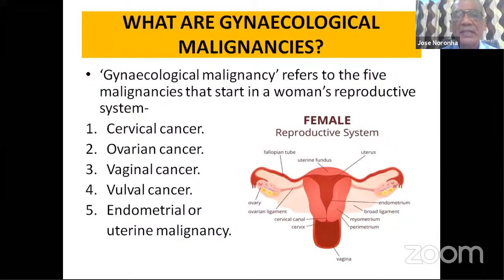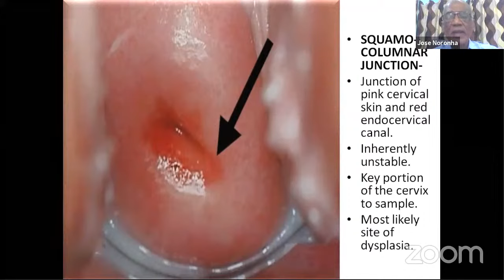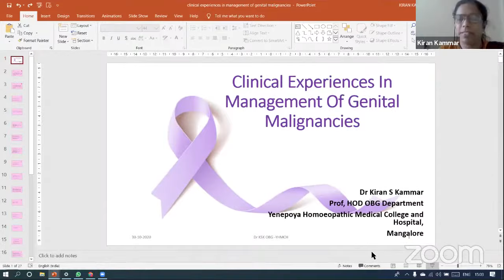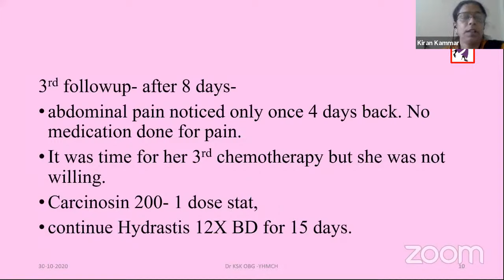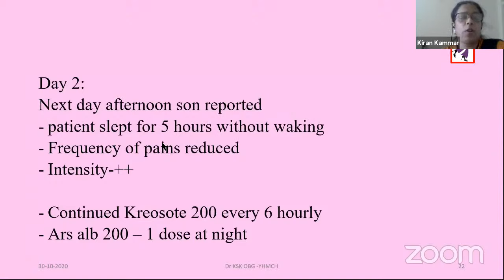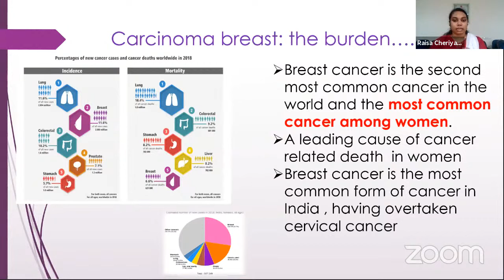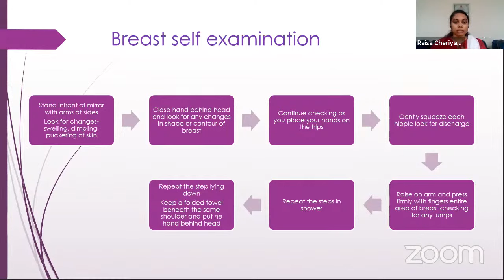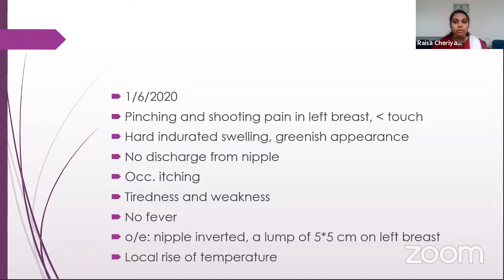CAN-CARE _ Clinical Experiences in the Management of Genital Malignancies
National webinar organised by Department of Obstetrics & Gynaecology, Father Muller Homoeopathic Medical College, Deralakatte, Mangaluru